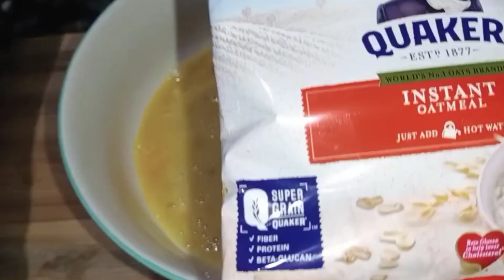Banana with oatmeal 😋🥳 // Marialyn Tv